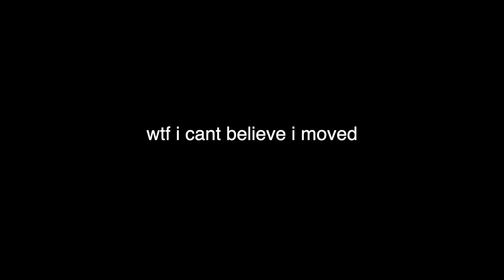WHY I MOVED OUT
finally, hello!

i missed you guys more than you can imagine. FINALLY, i get to share this exciting news with you. thank you for supporting me and allowing me to be able to get my first place by myself. this is going to be an amazing year and i can't wait to have you with me every step of the way.